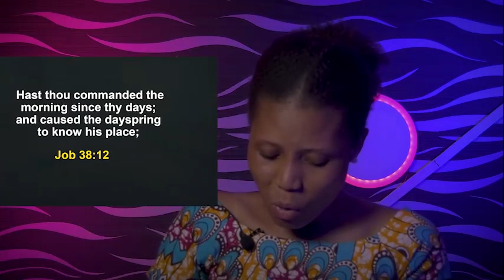WEDNESDAY SECRETS, 25TH JANUARY 2023 - APOSTLE JOSHUA SELMAN Commanding Your Morning